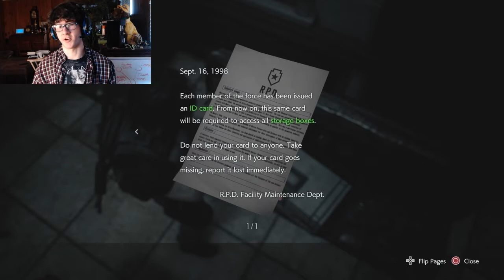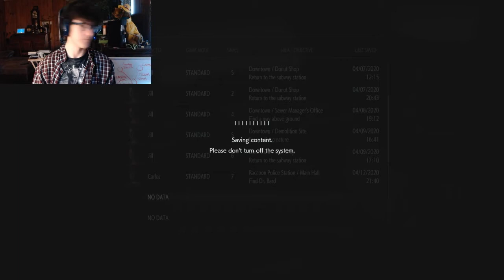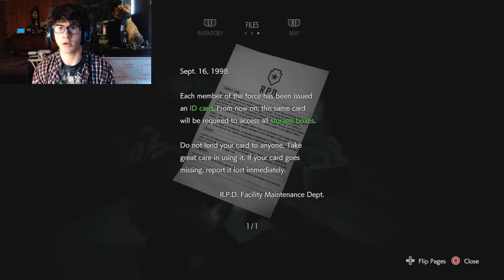Playing w cool asian dude! Re3 Nemesis pt5